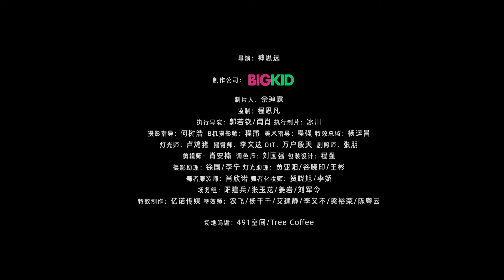TFBOYS王源 参演角色MV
Credit微博:TFBOYS-王源